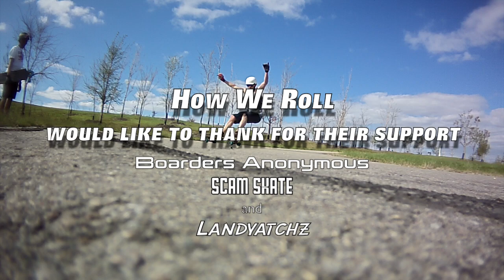How We Roll: Sugar Point Session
Small session around a fun corner at Sugar Point.